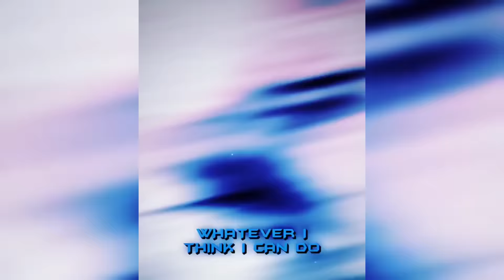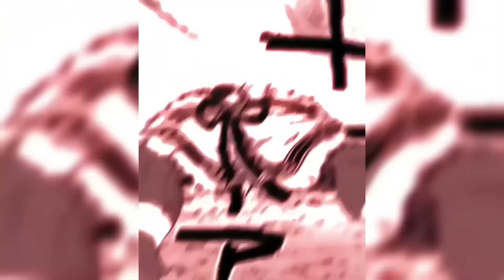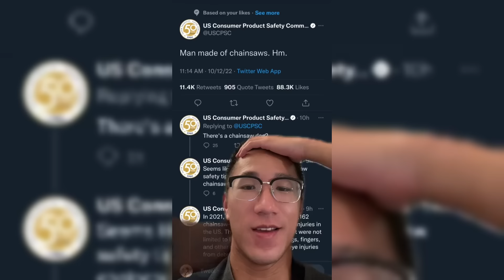Manga TikTok Edits compilation #13 II Manga Edits II TikTok Compilation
🎨 You want to master the art of Anime and Manga?

0:00 Chainsaw man
0:11 Baki
0:32 Jobless reincarnation
0:54 JoJo
1:10 Hunter x Hunter
1:29 Dark Gathering
1:49 My Hero Academia
2:01 Jobless reincarnation
2:17 Isekai Apocalypse Mynoghra
2:29 ST☆R: Strike it Rich
2:43 Solo Leveling
2:55 just ask
3:33 Record of ragnarok
3:54 tsuyoshi
4:07 Bleach
4:26 Fire Force
4:47 Jujutsu Kaisen
5:15 Bleach
5:39 Bleach/ Jujutsu Kaisen
5:53 idk/ One Punch Man
6:13 Jobless reincarnation
6:29 Jujutsu Kaisen
6:59 Rented Girlfriend/ Blue lock
7:08 Jujutsu Kaisen
7:17 Chainsaw man
7:41 Bleach
8:14 Dragonball Kakumei
8:35 Berserk, Vinland saga, Vagabond
8:55 Jujutsu Kaisen
9:32 Blue lock
9:46 bleach
10:01 Jobless reincarnation
10:19 Blue lock
10:35 Naruto
11:26 Bleach
12:03 jujutsu kaisen

Submit your original clip here for a chance to get featured